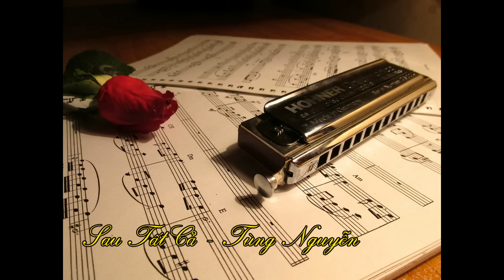Sau Tất Cả (Harmonica) - Tùng Nguyễn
Bản cover Sau Tất Cả - ERIK ST 369 bằng Harmonica